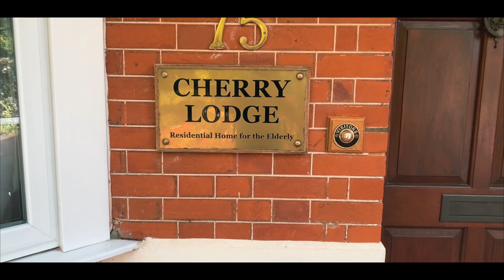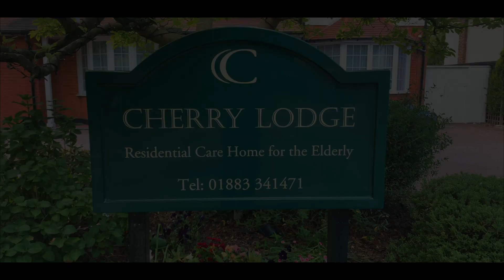MD FILMS :CHERRY LODGE CARE HOME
CHERRY LODGE CARE HOME